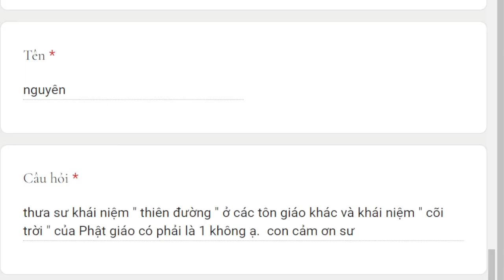1679. Khái niệm thiên đường ở các tôn giáo